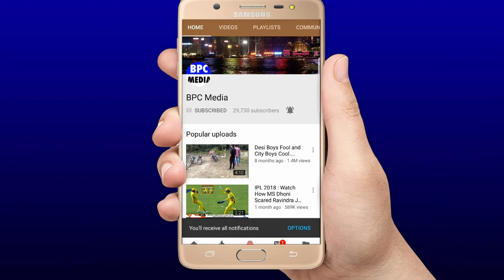देखिये,जब मैदान में फिर करी Ashwin ने मेनकेडिंग जम कर भडके अंपायर और सारे स्टेडियम ने दी गालियाँ..